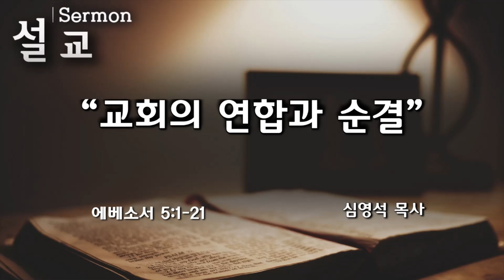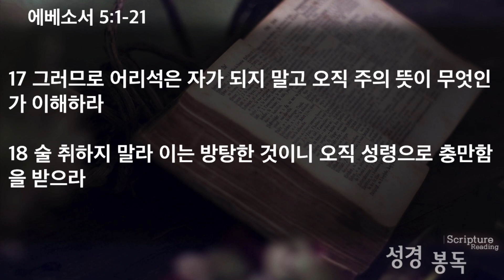[2023/05/24수요예배]교회의 연합과 순결 심영석목사